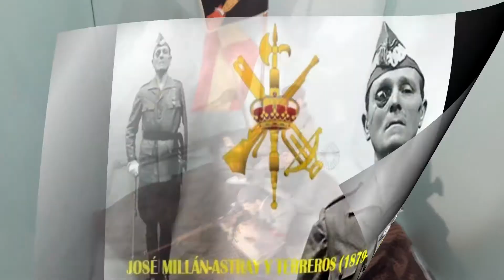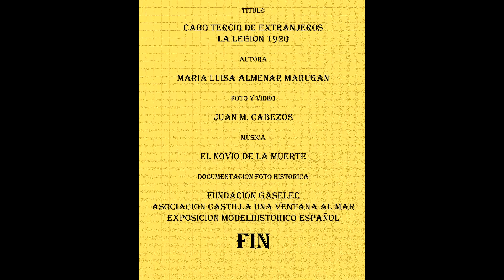Cabo del Tercio de Extranjeros escala 1/6 La Legión.